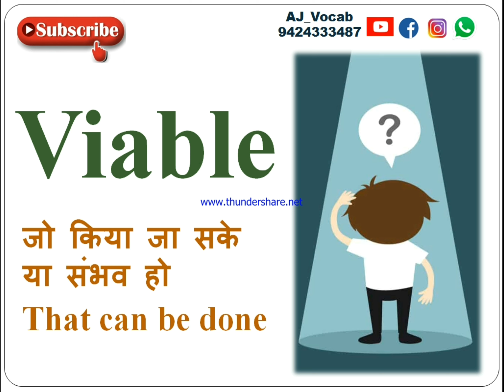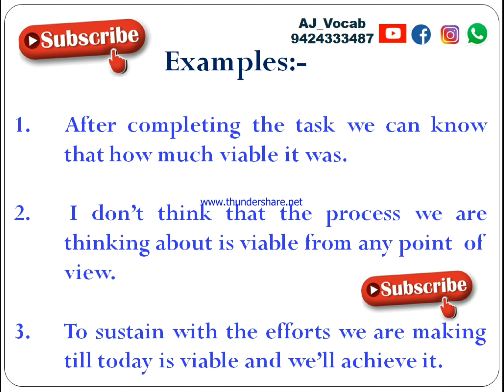संभव को English में क्या बोलते हैं | Sambhav ko English me kya kahate hai | Sambhav in English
संभव को English में क्या बोलते हैं | Sambhav ko English me kya kahate hai | Sambhav  in English | AJ Vocab